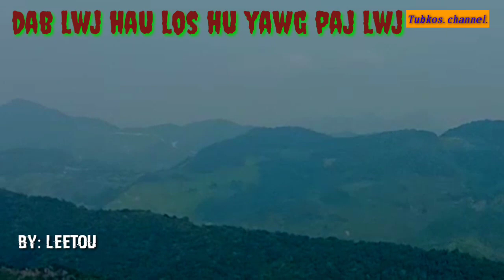Dab lwj hau los hu yawg paj lwj. 2020-09-04